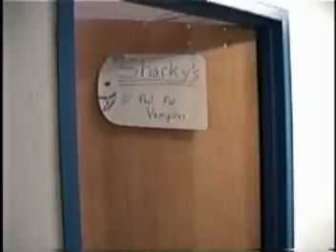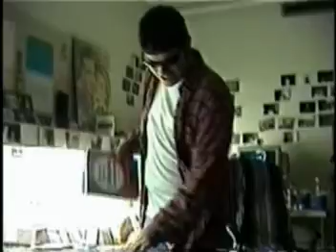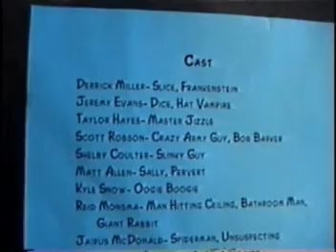Slice: The Movie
I just realized I had never put this on youtube in the full version, and I have the ability to now.  Here it is in all it's glory.  Plus, you get to see a trailer for Slice, just before watching the movie.  That's how they should always do it.